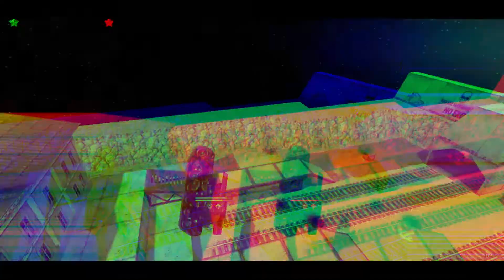TankiOnline - Parkour Soon ( New Edit ? ) - By Profy